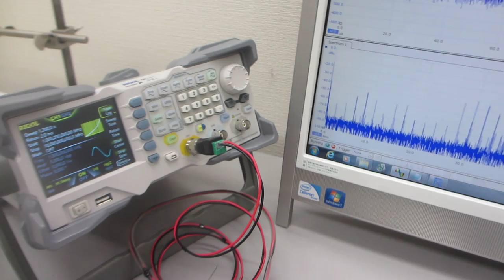超音波発振システム（25MHz 2ch 200MSa/s）